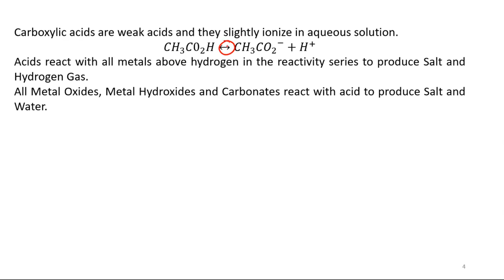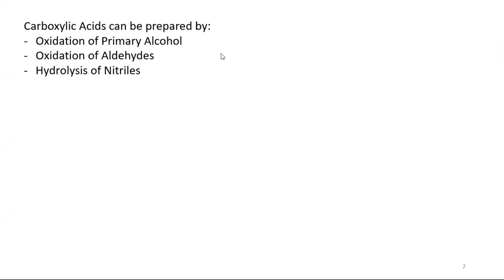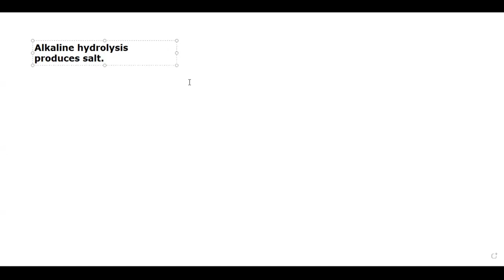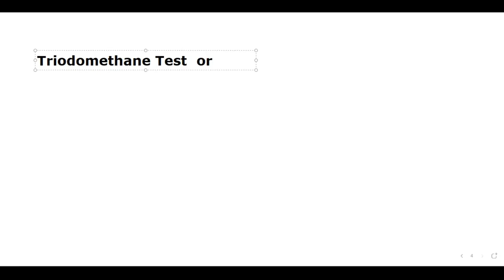Carboxylic Acids & Derivatives | Introduction and Reactions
Carboxylic acids and derivatives Introduction and Reactions for AS